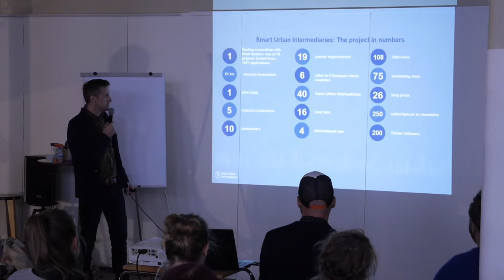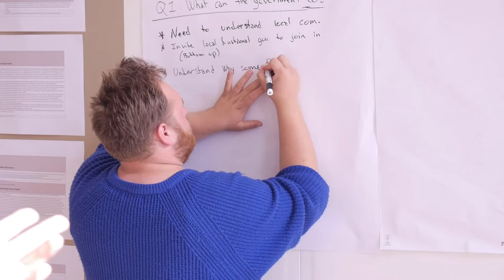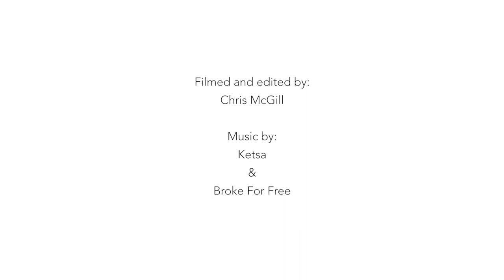Smart Urban Intermediaries - Transnational Lab, Copenhagen, Denmark. 16-18 September 2019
This short video completes our trilogy of films about our Transnational Labs in Glasgow, Krakow and Copenhagen.

It's packed with reflections by Smart Urban Intermediaries, as well as researchers, and illustrates the value of learning across urban communities of practice.